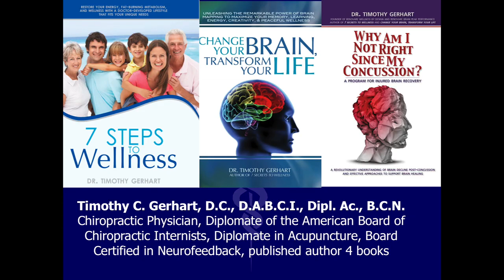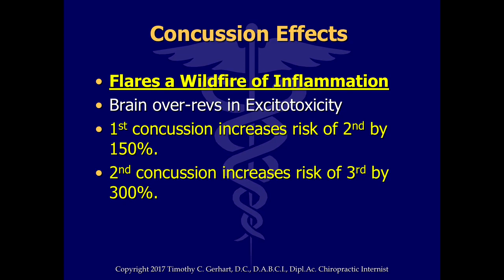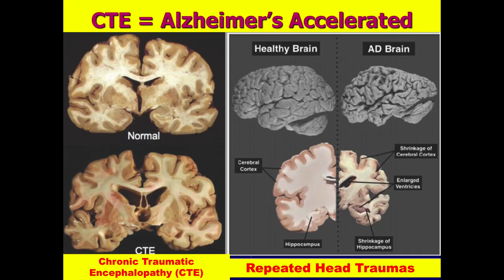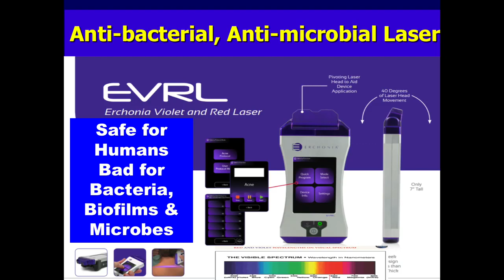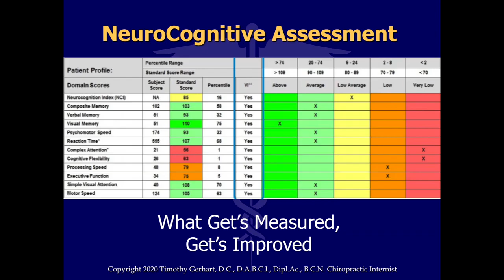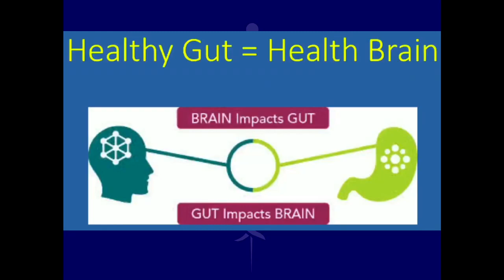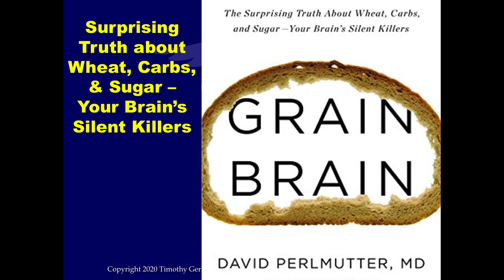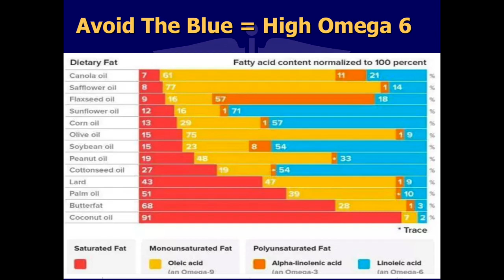Living Free of Dementia Natural Solutions to Living Free of Fatigue, Concussion and Brain Fog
Dr. Timothy C. Gerhart, the creator of Renovare Brain Wellness and his goal is to put together the puzzle of brain problems so you can get well.  Timothy C. Gerhart, D.C., DABCI, Dipl. Ac., BCN (IAMA) graduated at the top of his class in 1983 (Northwestern University of Health Sciences). Renovare Brain Wellness was created to address the increasing need to support those with school performance problems, ADD, Autistic Spectrum Disorder, Asperger’s, memory loss, confusion, dementia, brain fog, and those who have tried everything and still suffer with pain, fatigue, and chronic disease, or have experienced a concussion. Renovare Brain Wellness is also about supporting those who want peak Brain and Body performance throughout their lifespan – from executives, to athletes, to those who want to be their best.